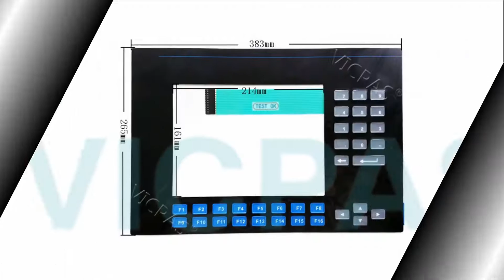How to Repair 2711-K10C15 Panelview 1000 Terminals Keypad LCD Case?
Panelview 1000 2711-K10C15 Keypad LCD Display Case Repair Kits
where you can find Allen Bradley 2711-K10C15 membrane keyboard LCD Display, more part and product detail than you ever thought possible!

2711-K10C1 2711-K10G1
2711-K10C1L1 2711-K10G1L1
2711-K10C10 2711-K10G10
2711-K10C10L1 2711-K10G10L1
2711-K10C14 2711-K10G14
2711-K10C14L1 2711-K10G14L1
2711-K10C12 2711-K10G12
2711-K10C12L1 2711-K10G12L1
2711-K10C16 2711-K10G16
2711-K10C16L1 2711-K10G16L1
2711-K10C15 2711-K10G15
2711-K10C15L1 2711-K10G15L1
2711-K10C3 2711-K10G3
2711-K10C3L1 2711-K10G3L1
2711-K10C9 2711-K10G9
2711-K10C9L1 2711-K10G9L1
2711-K10C8 2711-K10G8
2711-K10C8L1 2711-K10G8L1
2711-K10C20 2711-K10G20
2711-K10C20L1 2711-K10G20L1

Skype:cmt-kandy
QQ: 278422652